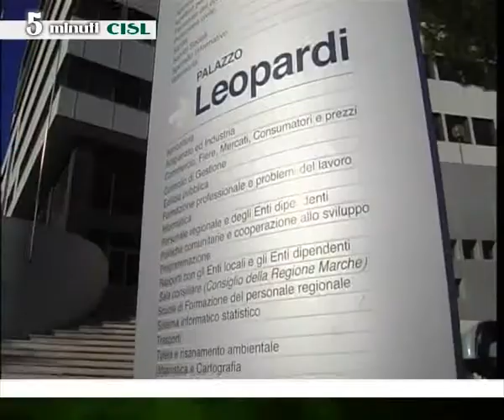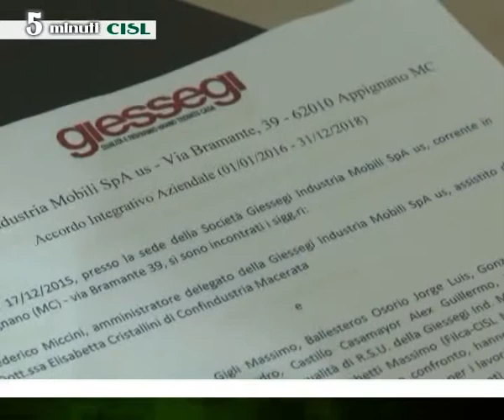5 MINUTI CISL 15 01 2016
In questa puntata in primo piano

Sanità, dopo il confronto tra sindacati e i vertici regionali  sospeso l'atto che  scippava la contrattazione  in Area Vasta. Le interviste  a Sauro Rossi segretario Cisl Marche e Luca Talevi  segretario generale Fp Cisl Marche

Rinnovato il contratto integrativo alla Giessegi, industria del mobile, di Appignano. Istituiti  il premio di risultato legato alla produttività collettiva ed individuale e la Banca ore e flessibilità. Interviste a Massimo Giacchetti,  segretario generale Filca Cisl Marche,  e Massimo Gigli  lavoratore e delegato Rsu Filca Cisl Giessegi di Appignano.